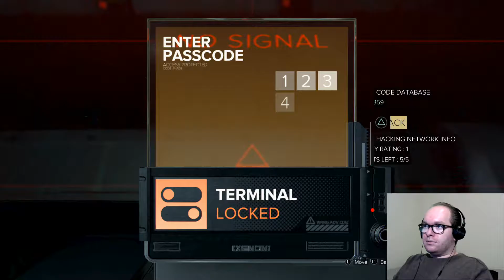Suspicious Security - Deus Ex: Mankind Divided (Part 21)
Sir, you are not very good at lying.